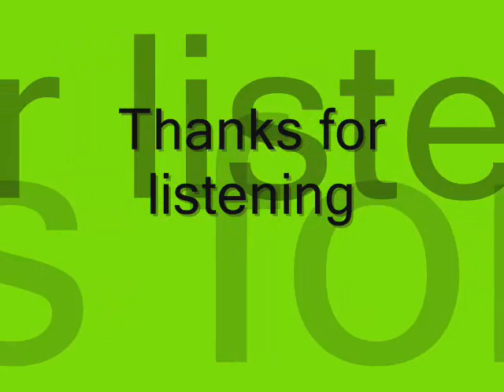Roll Deep - Green Light.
Roll deep,